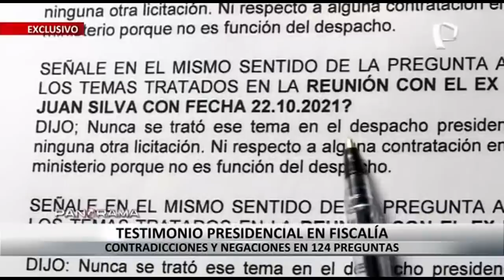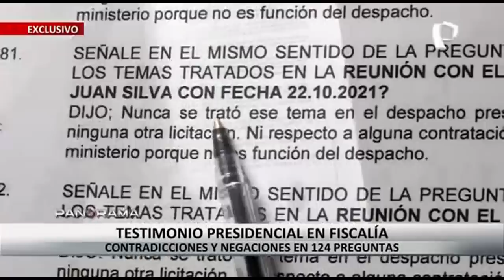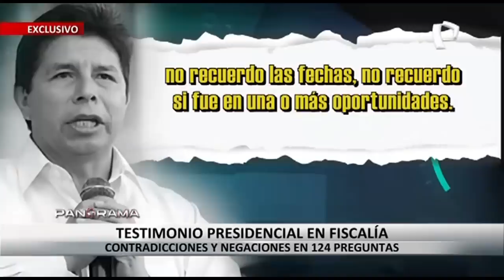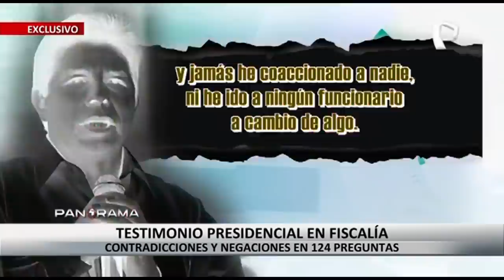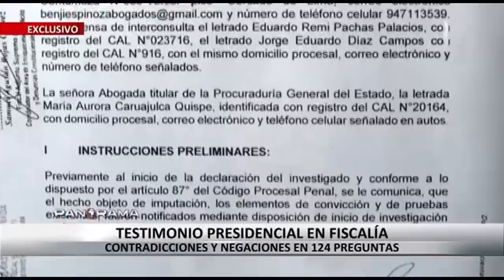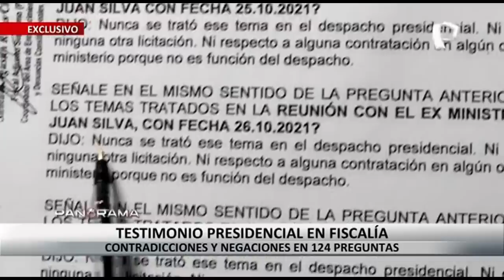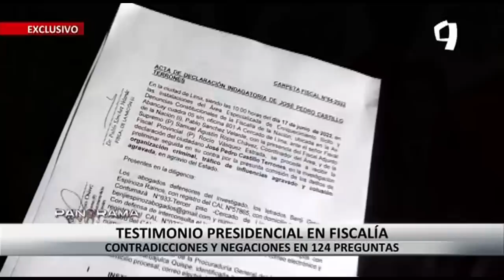¡Exclusivo! Testimonio presidencial en la Fiscalía: contradicciones y negaciones en 124 preguntas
Su estrategia de defensa lo llevó a desconocer todo y a todos, a sus sobrinos, visitantes y amigos. El presidente de la República, Pedro Castillo aseguró ante la Fiscalía que cuando saltó a la luz el caso del puente Tarata, pidió de inmediato la renuncia de Juan Silva como ministro de Transportes y Comunicaciones, sin embargo, lo mantuvo tres meses más en el cargo.

Las revelaciones a nivel fiscal del mandatario son sorprendentes. El jefe de Estado aseguró que su presencia en la casa de Sarratea eran despedidas de agradecimientos a la familia del empresario Alejandro Sánchez Sanchez.

El presidente Pedro Castillo, no permite que se conozca con quién mantuvo comunicación, no autoriza que se sepa qué mensajes escribió ni cuáles recibió, él no está dispuesto a develar información que podría comprometerlo en la investigación.